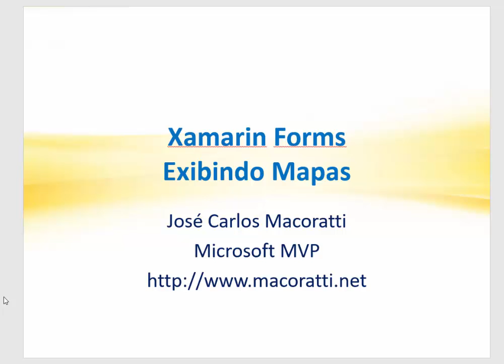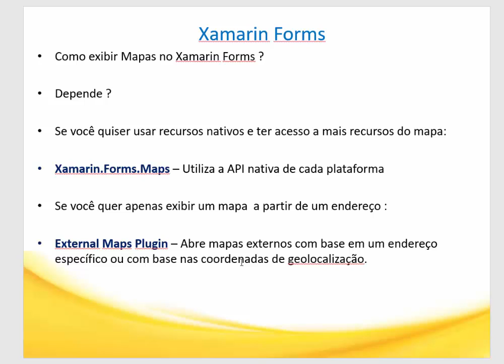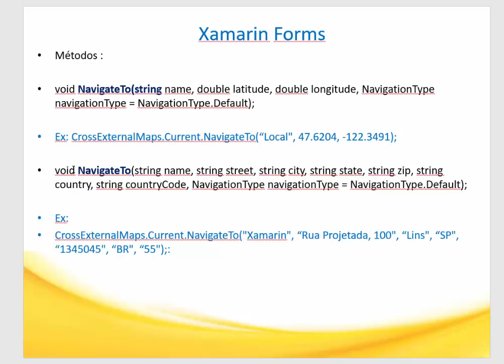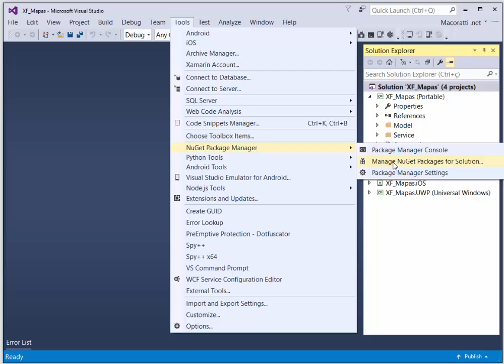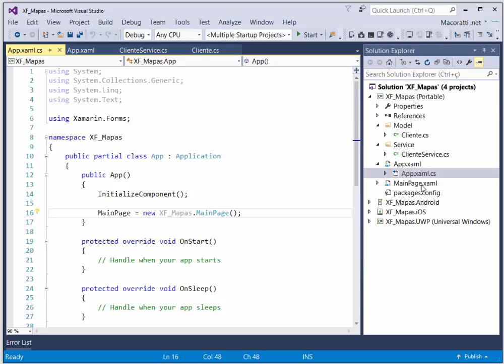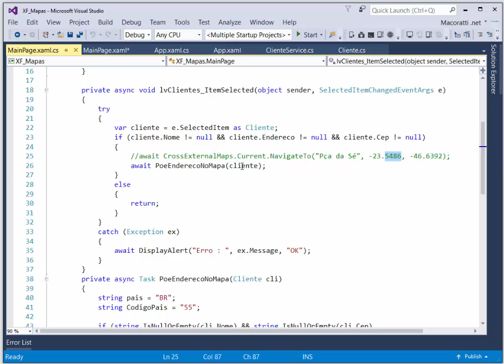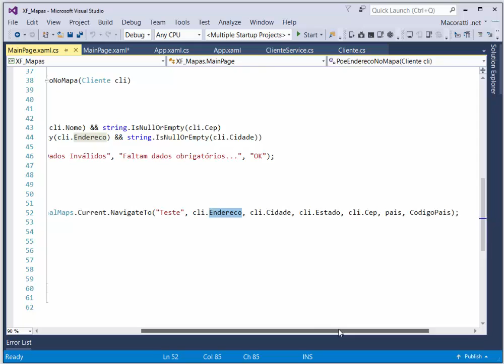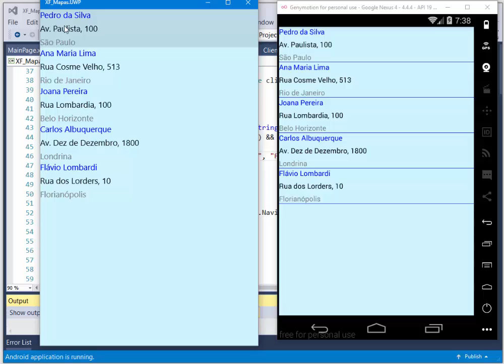Xamarin Forms - Exibindo Mapas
Exibindo mapas usando o plugin Xaml External Maps em uma aplicação Xamarin Forms com Visual Studio 2015 e  a linguagem C#.